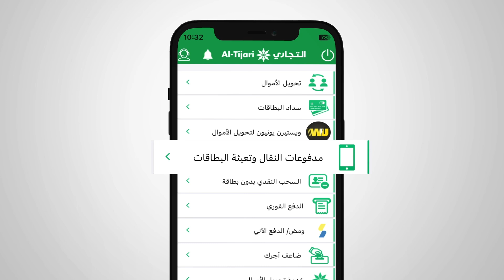ادفع فواتير موبايلك بسهولة مع خدمة Bill Payment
ادفع فواتير موبايلك بسهولة مع خدمة Bill Payment عن طريق تطبيق البنك التجاري

Pay your phone bills through CBK Mobile App!